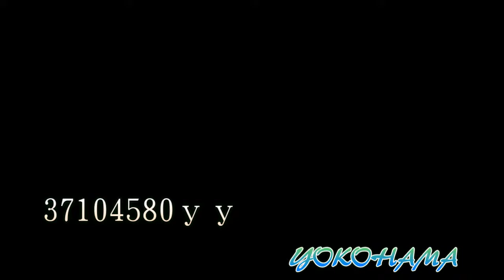こくりこ坂から 倍賞千恵子